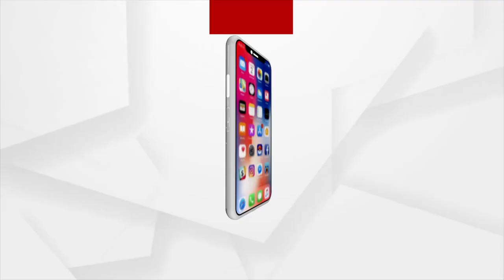Student Expressed Happiness after Scoring 97 % in Class 10 Matric Exam